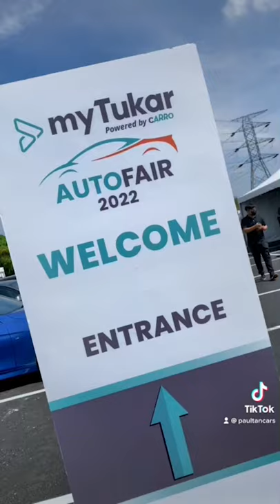2022 myTukar AutoFair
With over 1,000 cars to choose from, you might just find the ideal used car right here!